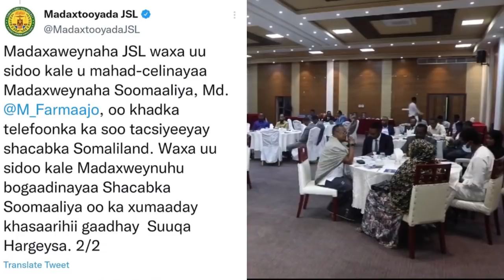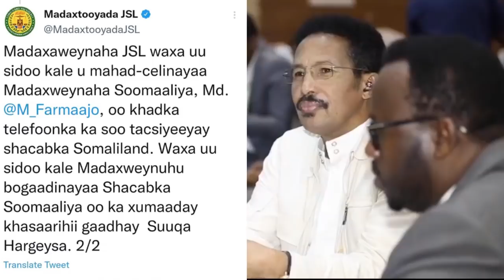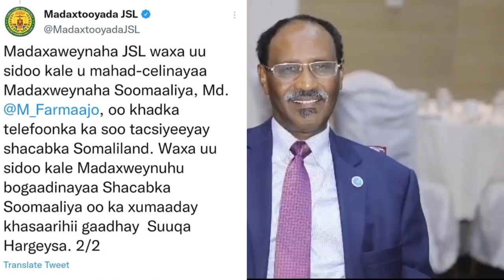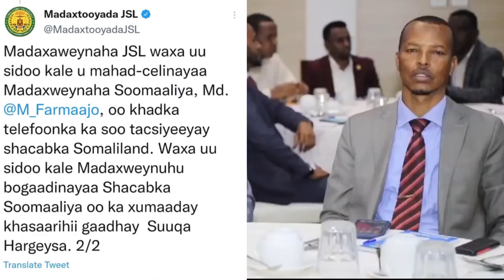XOGTA MW Somaliland oo Amaanay MW Farmaajo Mahad Celin 11 Malyan oo Ay ugu Deeqday Dhibaatada